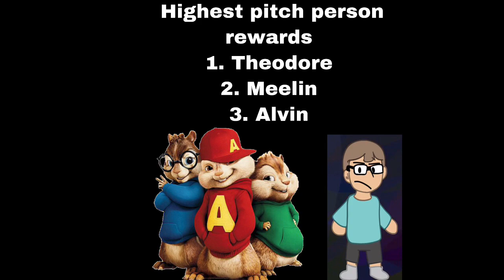Flick SMH VS Meelin -Super Cakey XD's YBB Episode 8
YBBs are Youtubers from my community that Beatbox Battle Against Each other to win the show with roast, insults and cool performances its a fun time!

People that Helped with This Video